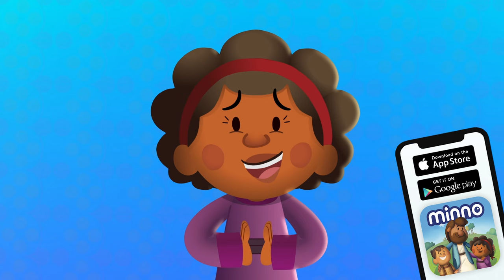The Story of Ruth and Naomi (Women of the Bible) | Bible Stories for Kids